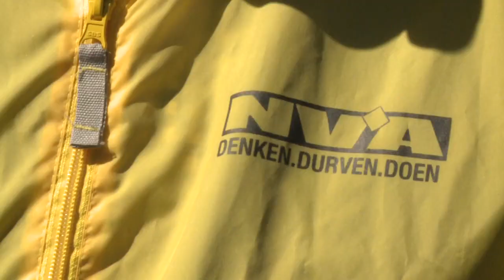Ronde van Vlaanderen doet de kust aan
Op de tweede dag van onze Ronde van Vlaanderen deed de campagnebus de Vlaamse kust aan. Aan boord waren enkele mandatarissen, onder wie minister Geert Bourgeois, Kamerleden Daphné Dumery, Ben Weyts en Manu Beuselinck en Vlaams Parlementsleden Wilfried Vandaele en Danielle Godderis-T'Jonck.  De bus hield halt in Bredene, Middelkerke, Nieuwpoort, Koksijde en De Panne. Zo konden onze mandatarissen niet enkel een praatje slaan met plaatselijke inwoners, maar ook met toeristen die kwamen genieten van het goede weer. Samen met de plaatselijke afdelingen deelden ze massa's ballonnen en muntjes uit. Morgen doet onze campagnebus opnieuw de kust aan, met haltes in Oostende, De Haan, Blankenberge en Knokke-Heist. Wij hopen alvast op even mooi weer en dito respons!